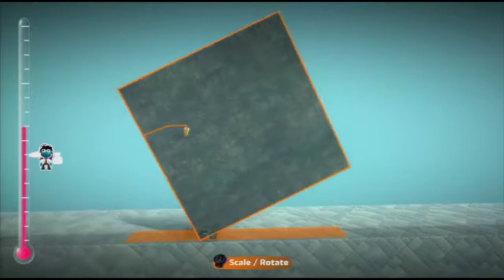Mega Moon Madness S7 Episode 32 - Peanut Unmasked